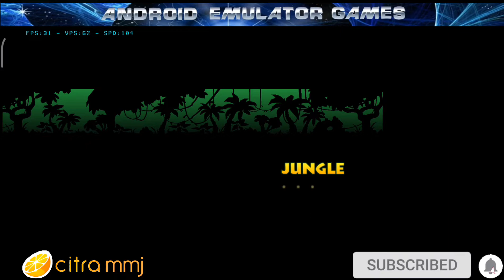Donkey Kong Country Returns 3D Gameplay Citra MMJ ( 3DS Emulator ) with Settings & Config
⚠️ In this video blink screen/flashing screen only due to screen recording .